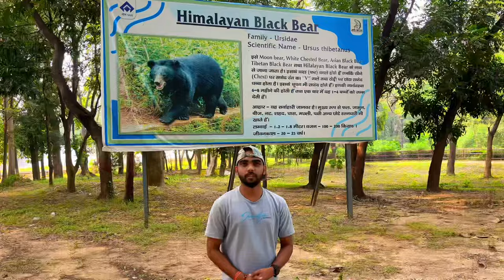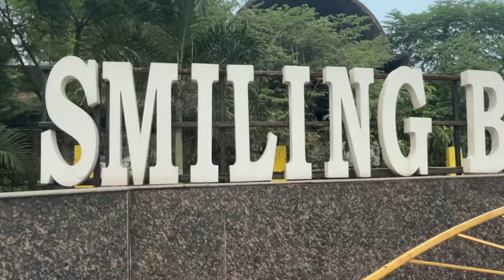Is 1-Star Park REALLY That Bad?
Don't Visit this Park
i well visit 3 parks in bokaro,
Guys ham ne Bokaro ka sabhi park me visit kiya review ko dekhte hue ki kya jo logo ne review diya hai kya vo shai hai.

1 star park
Bokaro park
Bokaro vlog
Bokaro view
Bokaro video
Bokaro park
Bokaro Amrit park
Bokaro city park
Bokaro Nehru park
Bokaro parks
Bokaro vlogs
Bokaro blogs
Bokaro steel city
Bokaro review
Bokaro park review
Bokaro review park
Bokaro best park
Bokaro explore video
Bokaro updates
Bokaro zoo park
Bokaro biological park
Bokaro Zoological park
Bokaro top parks
Hidden park
Best park
Bokaro best Place
Bokaro vlogs
Bokaro blogs
Explore

Fir milte hai  Next Vlog Me

                                                Links 🔗

hit likes. 👍🏻
lots of  ??